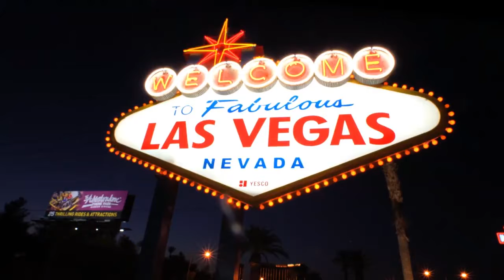las vegas vacation deals from saskatoon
Win 3 Nights in Las Vegas for you and your favorite guests! Free to enter!

Find travel deals now at itravel2000 on vacation packages, last minute travel, cheap flights, hotels and  Las Vegas; Florida. Fort Lauderdale; Miami Florida
Vacation Packages; More. Top Deals. Top 25 Deals; Domestic Flights;  CheapOair.ca will help you to find the best deals on flights from Las Vegas to Saskatoon.
Book Delta for your Las Vegas flights to get to Sin City faster.  Deals & Offers  Las Vegas Vacation Packages.
Browse hundreds of hotels · Save on your hotel stay! · Search 200+ Websites
 Vacation Packages to Mexico, Cuba and Jamaica. We sell Cheap Vacation Packages, All Inclusive Vacations, Last Minute Holidays, Cruise Deals, Hotels,
Vacation Packages from Saskatoon. Vacations from Saskatoon. Our Latest Deals. Fly out of and land in . Show Me! Saskatoon Cheap Vacations  Las Vegas Vacations
Bargain WestJet Flights from Saskatoon, SK (YXE) WestJet Airlines is the leader when it comes to bargain airline tickets and cheap airfare. Known for their low cost
Cheap flights to Las Vegas from Saskatoon.  Don't know when to travel?  Find flight deals in the next 3 months.
Travel to Las Vegas with a Cheap Vacation Package Deal. Compare Today!
Live chat with Vegas pros · Save up to 50% on hotels · Amazing travel packages
Cheap flights to Las vegas From Victoria.  Cheap flights to Puerto vallarta From Saskatoon. From $472.  Flights; Vacations
Bus tours and vacations. Established  as we travel through desert and mountains on your way to Las Vegas.  day in Vegas. A free day to explore Las
The Ydeals noise-free guide to getting the best deals on vacations and Las Vegas packages  Ottawa to Las Vegas | How To Buy Vacation  YSJ Deals Saskatoon
Fastest way to compare vacation packages from Saskatoon in one screen  bright lights and sensational entertainment of Las Vegas and its  Vacation Packages …
Cheap all inclusive vacations and last minute deals from Saskatoon with Escapes.ca,  Europe Vacations; Las Vegas Deals; Last Minute Vacations; Vacation Styles.
Want to discover Las Vegas? Air Canada Vacations offers all inclusive deals for the  Saskatoon; Sault Ste. Marie;  Book select Vegas packages and get up to 35%
Book all-inclusive vacation packages & save with last-minute travel deals from Carlson Wagonlit Travel. Find cruise, flight & hotel deals. Book online today!
We Search 100s of Sites at Once. Compare Flights and Hotels to Save!
Vegas.com offers the best package deals on Las Vegas vacations.  we bring you the very best in Las Vegas packages to deliver everything Vegas as easily as possible.
Package Vacation Deals From: Load More Vacation Deals. Excursions & Tours. Find your next big adventure; Travel Insurance. Financial security and more; Get your …
Las Vegas Hotels. Banff Hotels. Montreal  Calgary Hotels. Saskatoon Hotels. Whistler Hotels. Quebec City Hotels. Canmore Hotels.  fees not included for deals
Book Delta for your Las Vegas flights to get to Sin City faster. Skip to main content.  Las Vegas Vacation Packages. WHY BOOK HERE? IT'S ALL ABOUT THE MILES.
Fares Just Dropped. Book Cheap Flights @ Reasonably Low Prices.
trivago™ Compare Hotel Deals. Never Pay Full Price on Hotels!
Sunquest Travel Deals on All Inclusive Vacation Packages, Flights and Hotels to the Caribbean, Mexico, Cubas. Book today and Save with Sunquest.
Choose Travelocity to book your next United Airlines flight from YXE to LAS. Shop for top deals on  from Saskatoon to Las Vegas.  vacation or just flying for